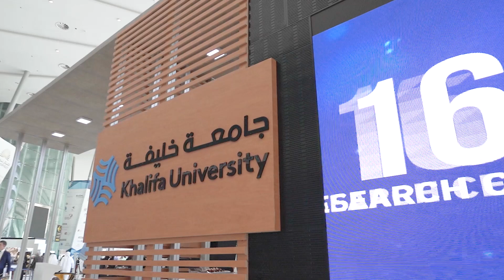Khalifa University - IDEX 2019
ختام مميز لأنشطة جامعة_خليفة ضمن معرض أيدكس 2019، "معرض الدفاع الدولي" في الشرق الأوسط الذي أقيم في أدنيك حيث شهدت منصة الجامعة استعراض لطيف واسع من الابتكارات والروبوتات لأغراض دفاعية، عسكرية وأمنية تواكب عصر السرعة وتركز على بناء مجتمعات حديثة يقودها قطاع الابتكار.

And that’s wrapping up our activities at IDEX 2019, the largest international defence exhibition in MENA region at ADNEC, where KhalifaUniverstiy pavilion successfully highlighted innovation-led devices, tools and applications designed for security, defence and military sectors to ensure the safety of communities.